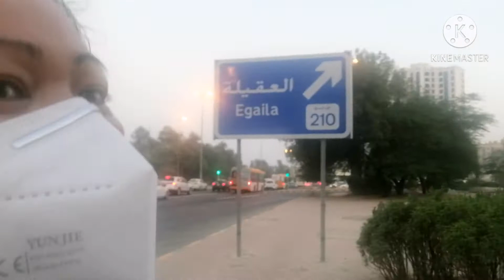Everyday early and upternoon # October 7,2020